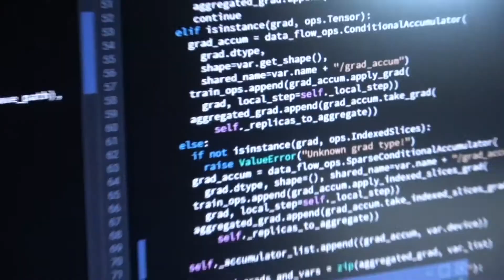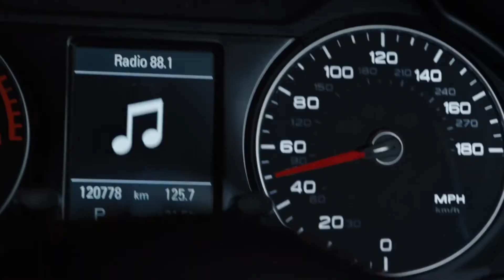NEXT Season 1 (Official Trailer)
A former tech CEO joins a Homeland Cybersecurity Agent to stop the emergence of a rogue Artificial Intelligence.

Stars: Evan Whitten, Dann Fink, Fernanda Andrade